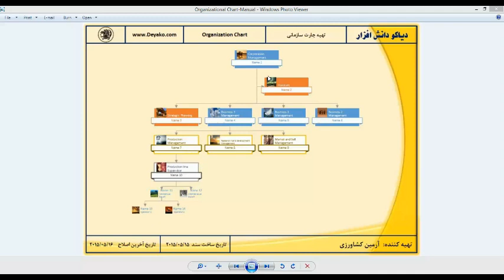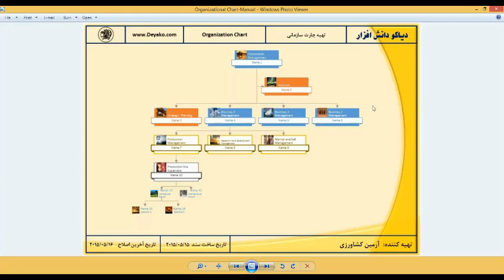معرفی و نحوه ترسیم چارت سازمانی در مایکروسافت ویزیو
برای دانلود این محصول آموزشی به وب سایت دیاکو یا لینک زیر مراجعه نمایید:

چارت سازمانی نموداری است که به وسیله آن ساختار یک سازمان، روابط و رتبه‌‌های مربوط به جایگاه های شغلی در آن نمایش داده می‌شود. نمودار سازمانی افراد را قادر می سازد تا به صورت بصری روابط بین جایگاه‎های شغلی را مشاهده کنند. بنابراین در مقایسه با تعریف ساختار سازمانی به صورت نوشتاری، این نمودارها قدرت تشخیص و تجزیه تحلیل موثرتری را برای کاربر فراهم می نمایند. تهیه چارت سازمانی یکی از واجبات اولیه برای هر سازمانی بوده وبا استفاده از آن به نوعی می توان نقشه جایگاه افراد در سازمان را تعریف کرده و برای آنها شرح وظایف خاص خود را تهیه کرد.